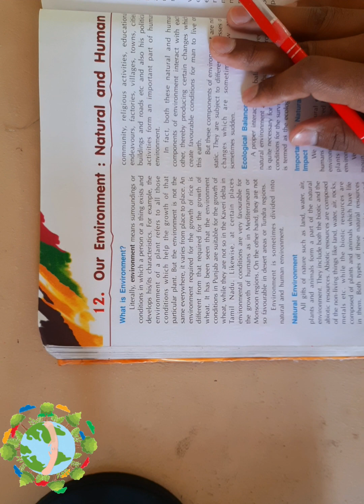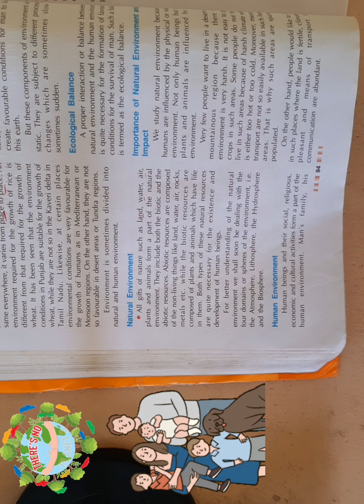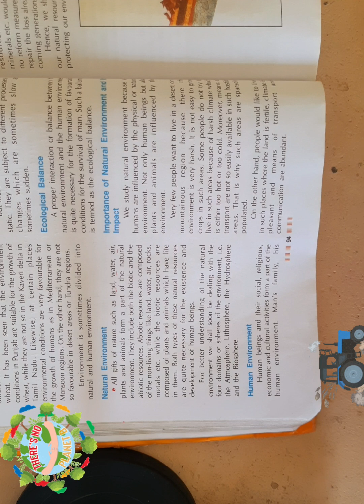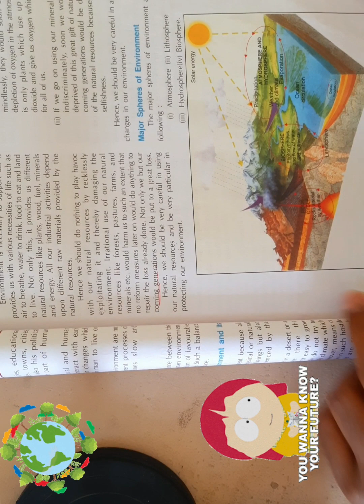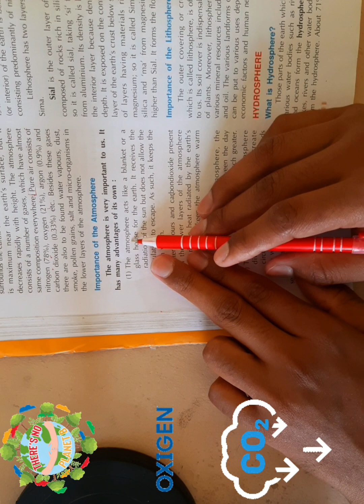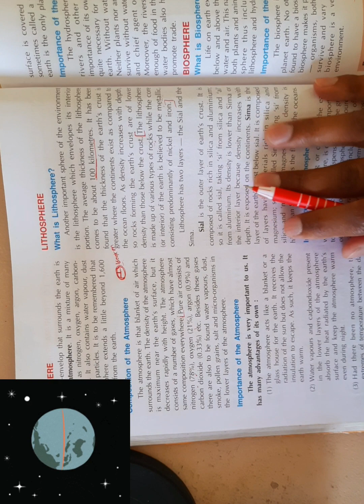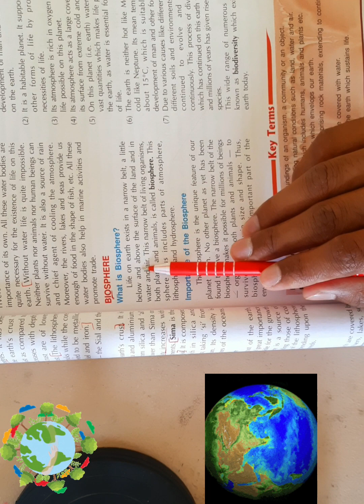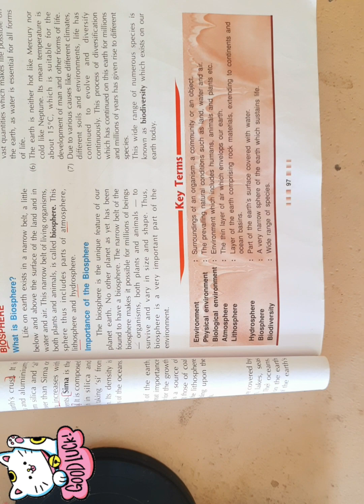Our Environment Natural and Human Full Chapter Class 7th Geography NCERT